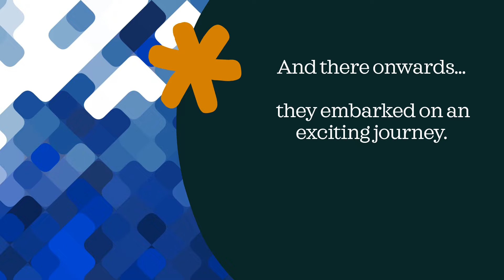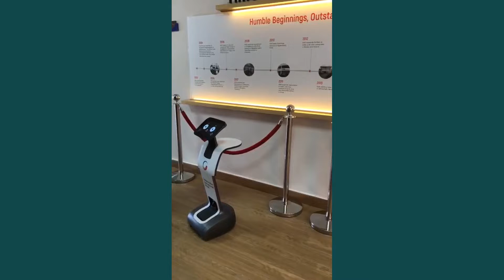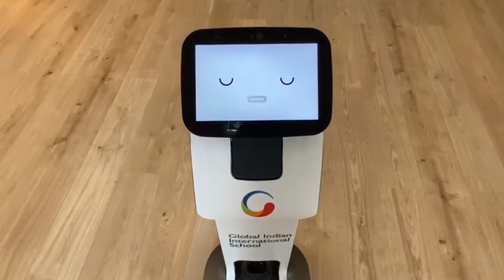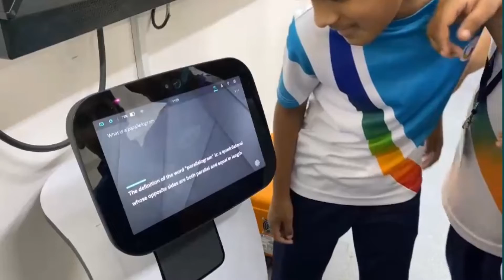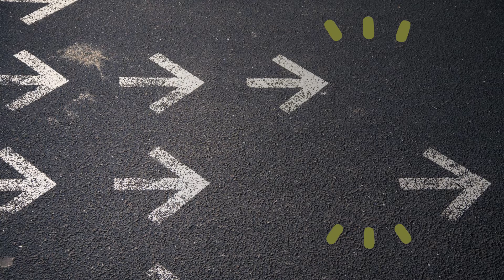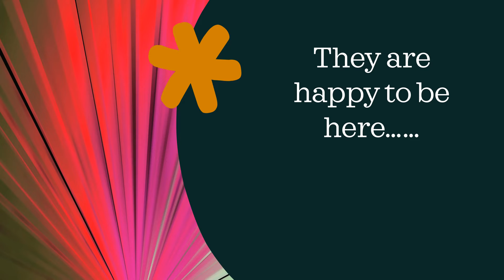Innovation & Smart learning at GIIS Dubai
In a world moving towards all things technology, it's important to prepare students for a digitally advanced future. Let's have a look at how Temi, the robot at GIIS Dubai encourages students to explore age-appropriate digital learning in a technologically advanced learning environment.